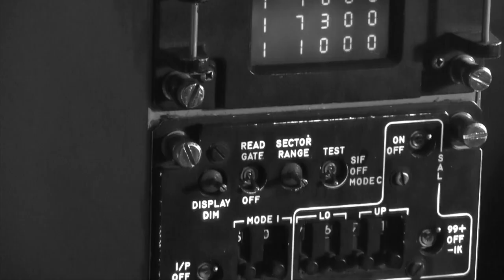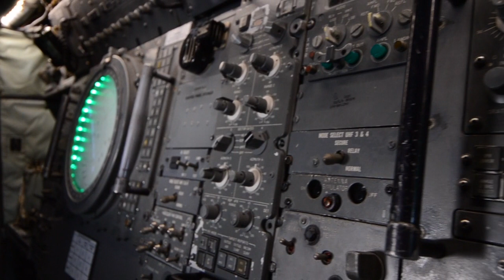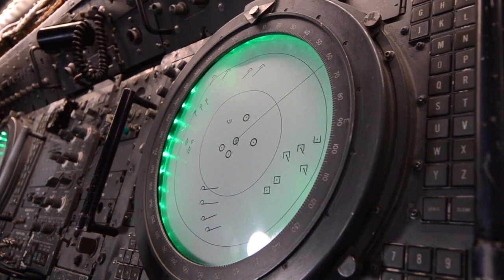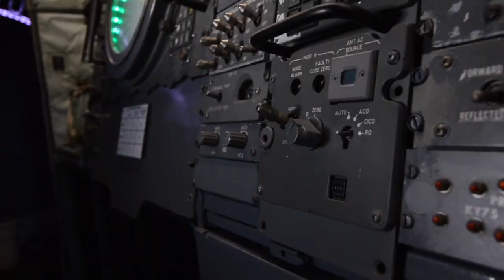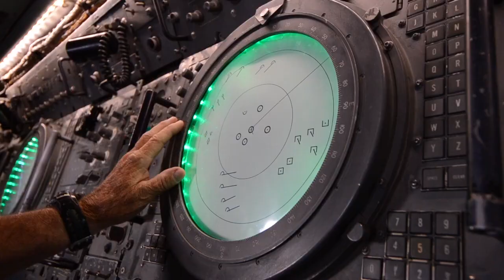The History of Communication Security: Part 3: E2 Aircraft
As part of Week 2 of the Career Discovery Cybersecurity Experience curriculum, CFF and the USS Midway Museum present a seven part video series to teach the history of information security before the internet.

Part 3 details the purpose of the E2 aircraft.